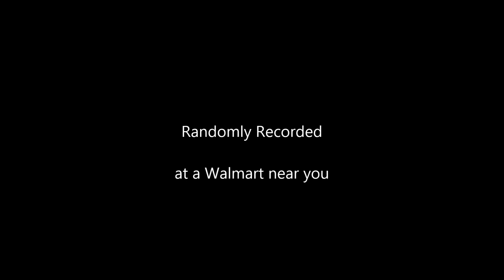Quinton Shake SD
Quinton Shake slowed down